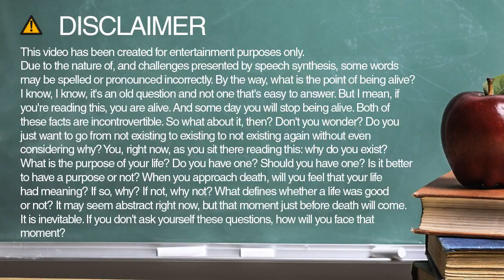dim spelling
Learn how to spell and pronounce dim.